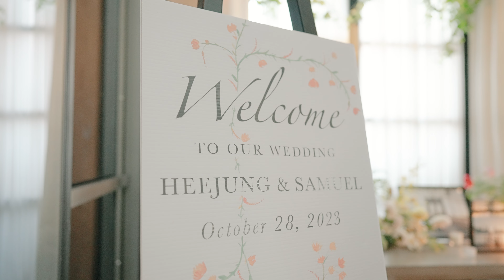The Times Square EDITION Wedding Videography highlight l SLP Wedding Video l 뉴욕웨딩